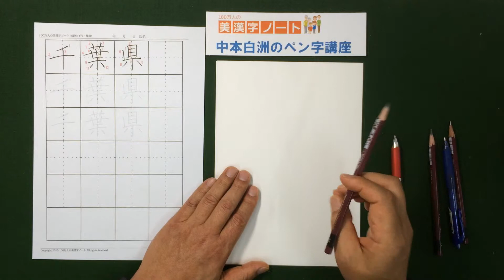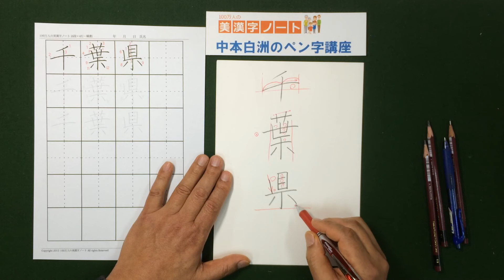千葉県の美しい書き方 中本白洲のペン字講座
私たちが目指した教材
「100万人の美漢字ノート」では、私が魂を込めて書き上げたペン字のお手本、約7500文字を使って自由にペン字練習用紙を作成することができます。

通信講座や書店のペン字教本ではあらかじめ用意された文字でしか練習することが出来ず、どうしてもモチベーション（やる気）を維持することが難しいです。

私達が「100万人の美漢字ノート」で目指したのは、
”学びたい文字が必要なタイミングで練習できる学習環境を提供する”ことです。

　　　　　電話問合せ　　　　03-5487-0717　　（日本書技研究所）
・月曜日：新橋駅烏森口駅前（生涯学習センター・）
高輪区民センター（白金高輪台駅のビル内 。）
・火曜日：高輪区民センター（白金高輪台駅のビル内 。）
・水曜日：青南小学校の近く アクセスマップ（青山生涯学習館  ）
・木曜日：新橋駅　烏森口駅前（生涯学習センタ）
・金曜日：東銀座（築地社会教育会館）
・土曜日：田町駅前　（リーブラ）